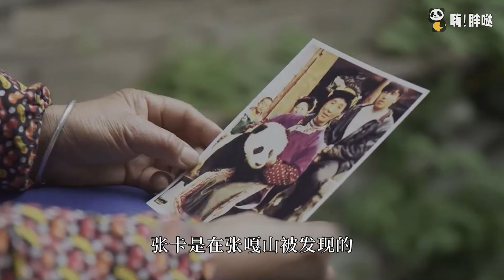大熊猫汪佳：汪家熊创始熊，三个月抱来的宝宝，生出挖煤炸矿的儿子孙子